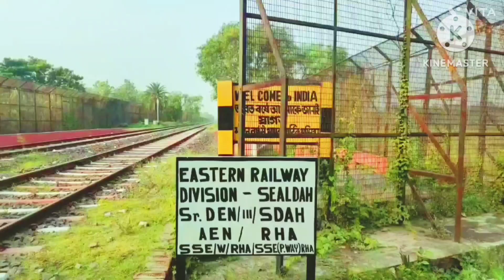Mumbai to Kolkata to Bangladesh to Mumbai ka Safar 👍🤔🙏 subscribe